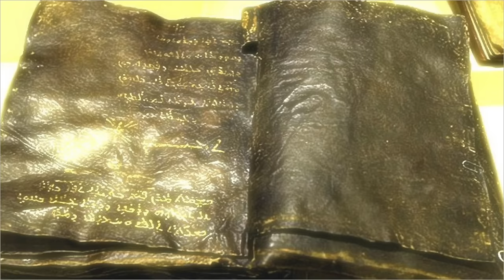10 Unsolved Mysteries That Cannot Be Explained | Compilation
10 unsolved mysteries that cannot be explained compilation. 10 unsolved mysteries that cannot be explained.

10 unsolved mysteries that cannot be explained compilation. 10 unsolved mysteries that cannot be explained.

Unsolved mysteries interests many us, leaving us in awe of the mysteries of the world.